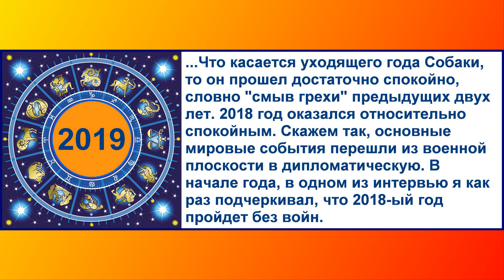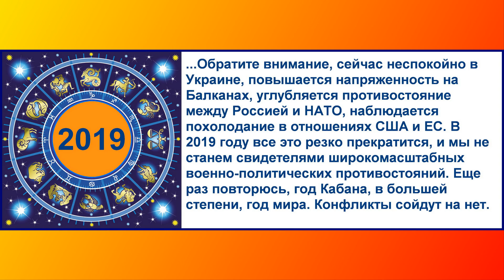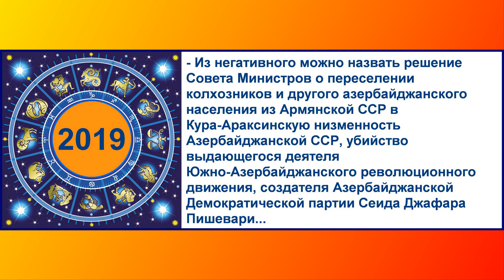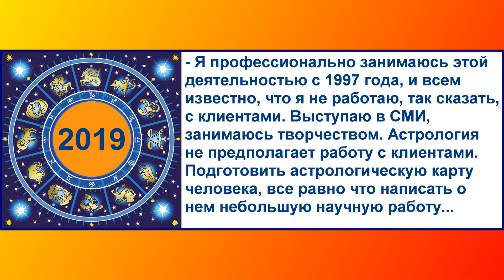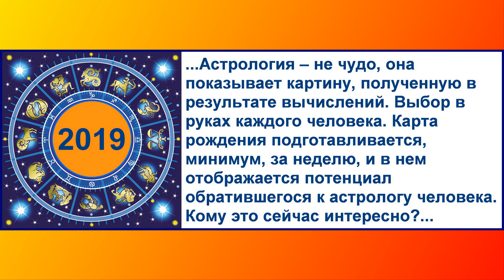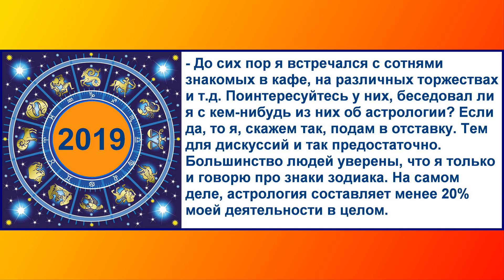Что нам ждать от 2019 - год Кабана?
Новый 2019 год пройдет под символом Желтого земляного Кабана (Свиньи). Кабан – последний знак в 12-летнем цикле китайского зодиака. Рождённые в год Свиньи отличаются усердием, состраданием и щедростью. В это время необходимо проанализировать все, что сделали, помириться с людьми, а также повернуть политический курс в мирное русло. Новый год будет достаточно спокойным и контактным. А что нас будет ожидать в следующем году? Отвечает на вопрос известный азербайджанский астролог, авестовед Сабухи Рагимли

- Что нас ждет в Год Кабана?
- Какие самые крупные исторические события произошли в год Кабана?
- В чем заключается астрологическая помощь людям?
- Что ожидает мир в год Кабана?
- В будущем году произойдут три солнечных и два лунных затмения. Какие из них наиболее опасные?
На вопросы Media.Az ответить известный азербайджанский астролог, авестовед Сабухи Рагимли